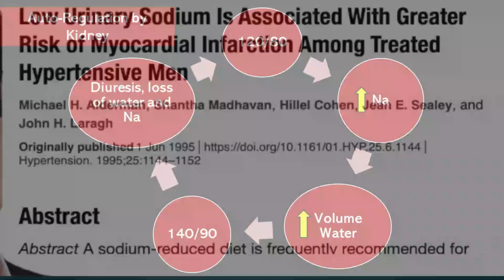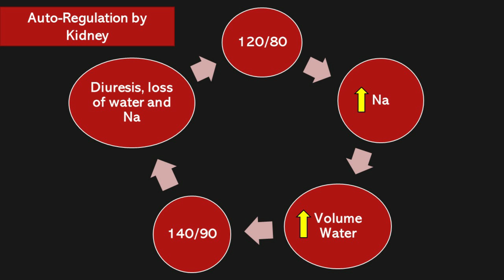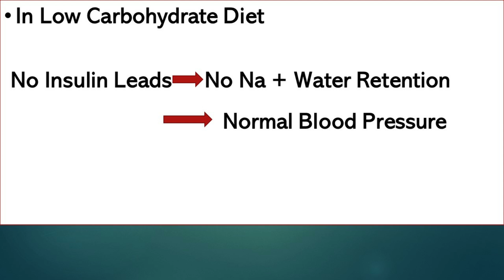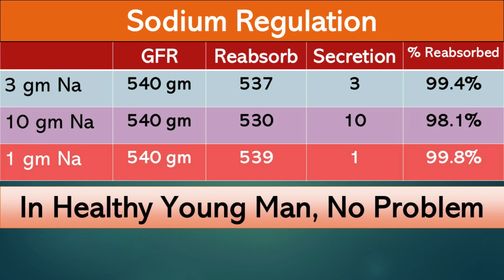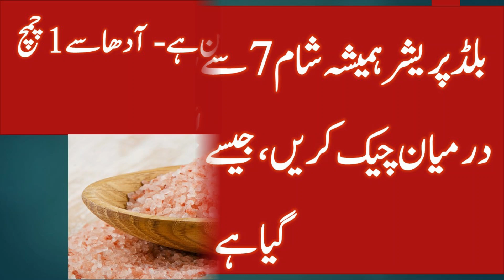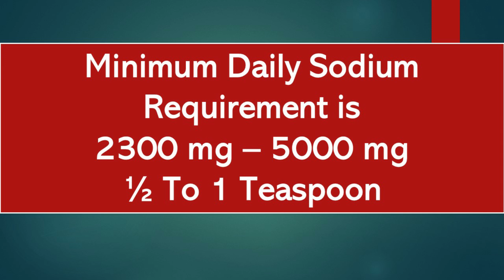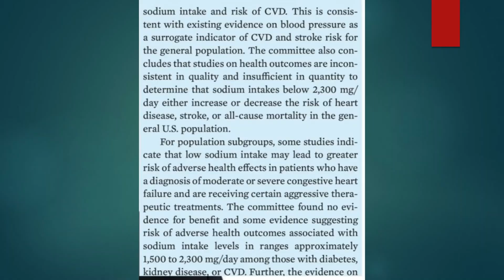کم نمک کھانا ہارٹ اٹیک کا سبب بن سکتا ہے - Lecture 66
pink himalayan salt, heart attack, heart attack causes, early death due to less salt intake, sugar ka ilaaj, dr khalid jameel, dr khalid jamil, keto diet